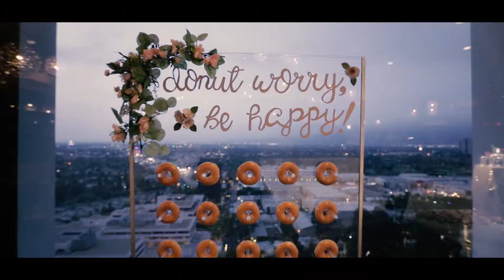JIE & SAM | WEDDING CINEMATIC FILM HIGHLIGHTS | SHERATON UNIVERSAL HOTEL HOLLYWOOD CA WEDDING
SHERATON UNIVERSAL HOTEL HOLLYWOOD CALIFORNIA

Visit us at EncorStudio.com